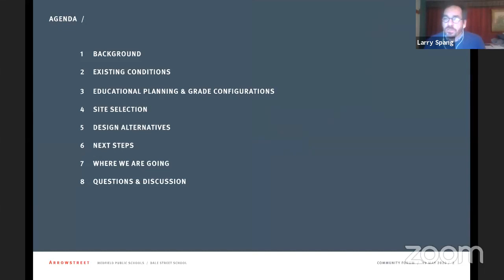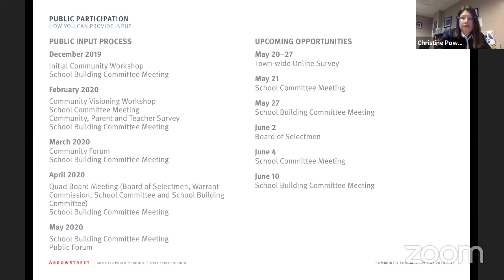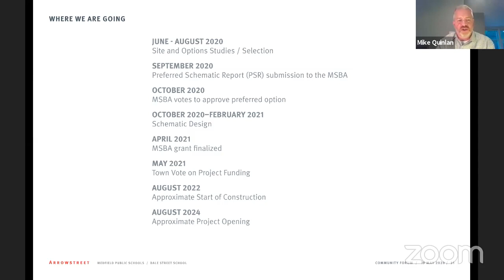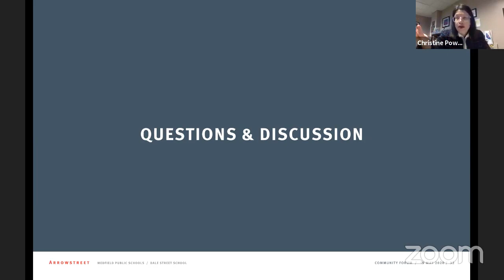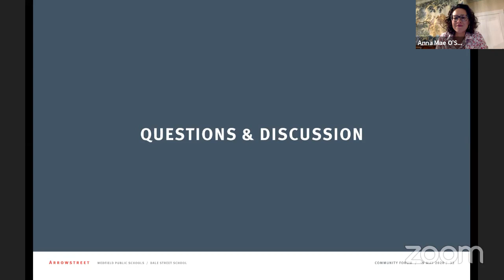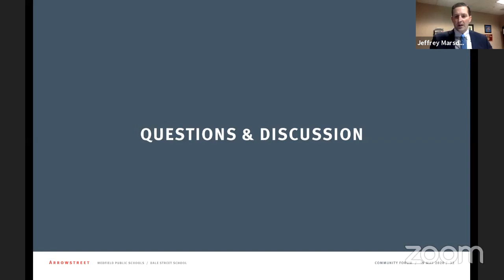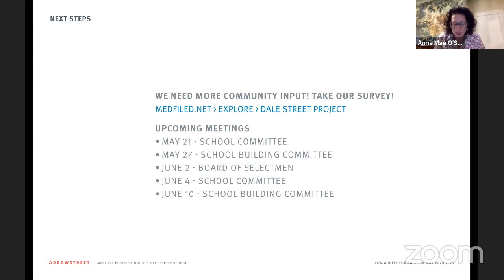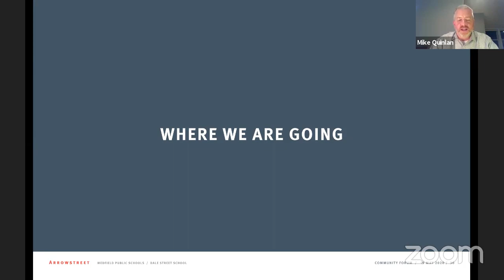Dale Street Building Committee (05-19-2020)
The Dale Street Building Committee in Medfield held over Zoom on May 19, 2020.